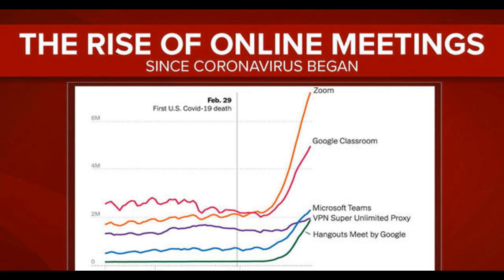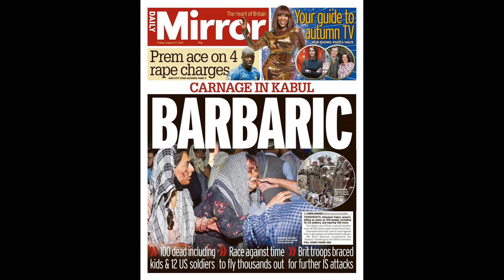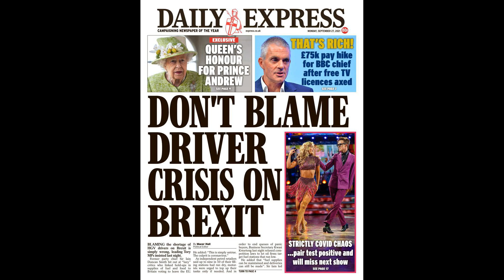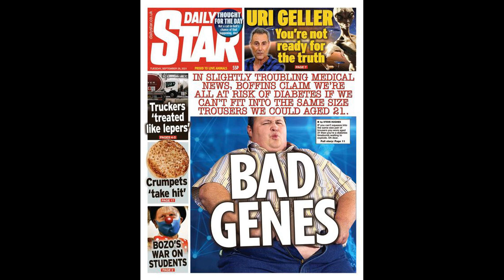Sporting Lisbon hammer Besiktas 4-1 to boost knockout stage hopes